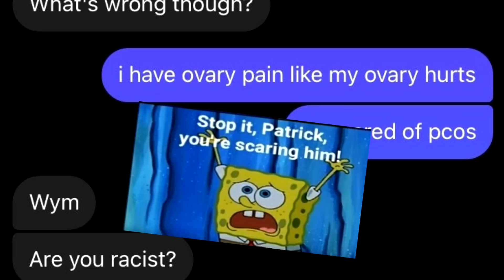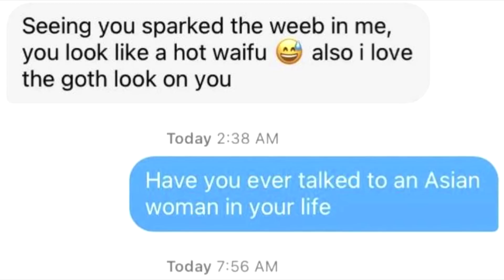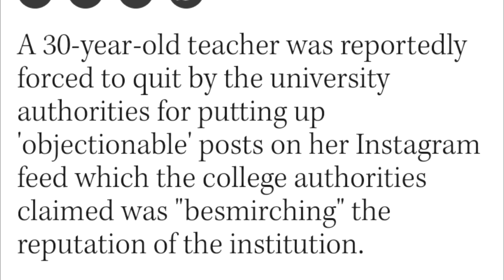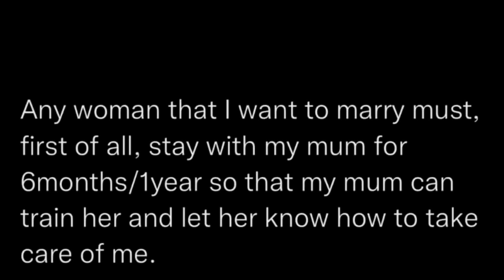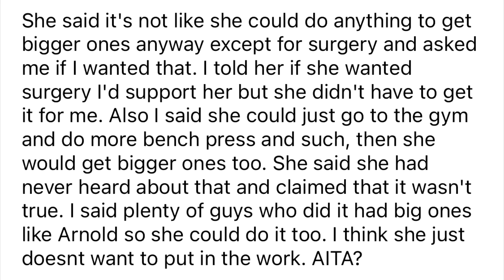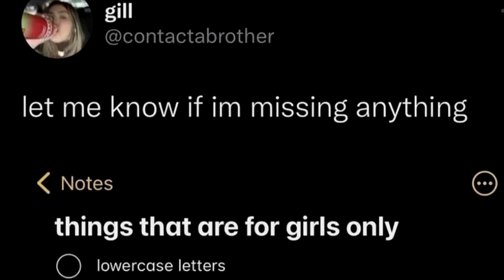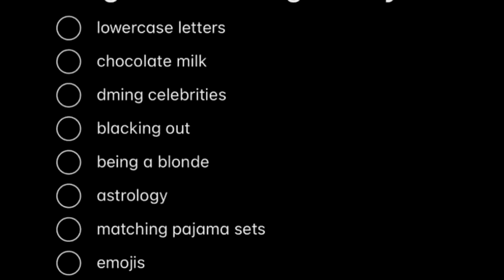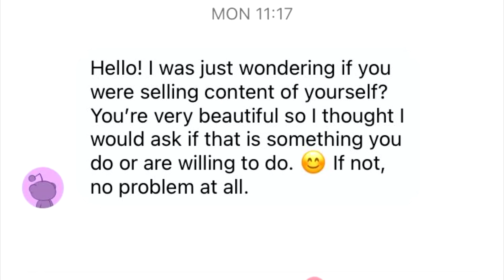r/NotHowGirlsWork Top Posts of All Time #22